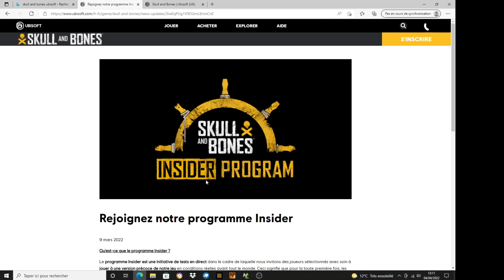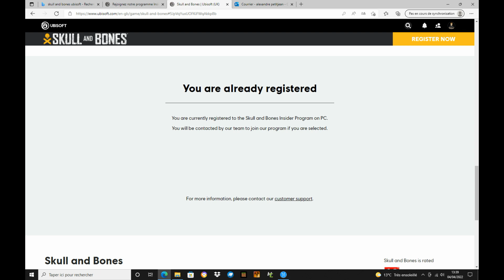☠️COMMENT REJOINDRE LA BETA FERMER DE SKULL AND BONES !?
La béta de skull and bones est bientôt disponible ! suis le tuto pour avoir une chance de participer ! ▃▃▃▃▃▃▃▃▃▃▃▃▃▃▃▃▃▃▃▃▃▃▃▃▃
-En Live sur twitch tous les Lundi et Jeudi à partir de 21h00: